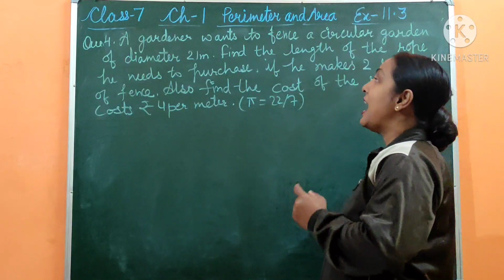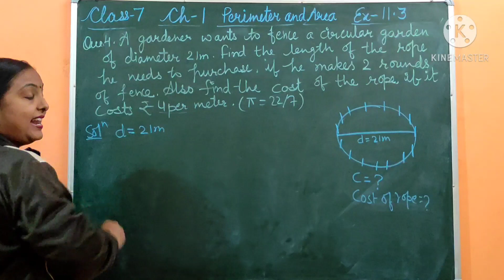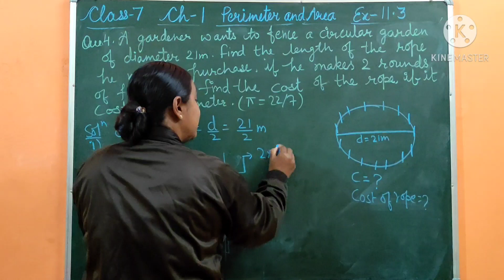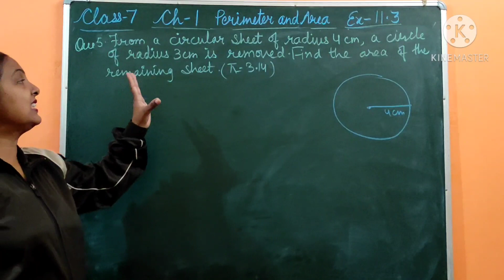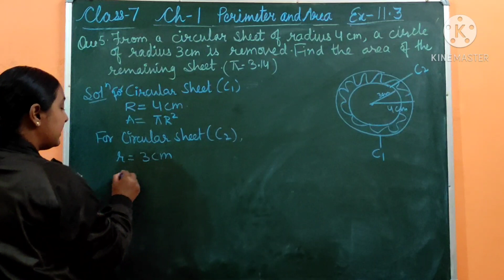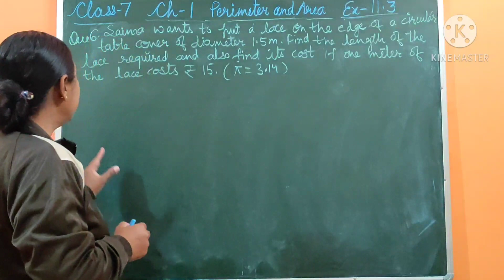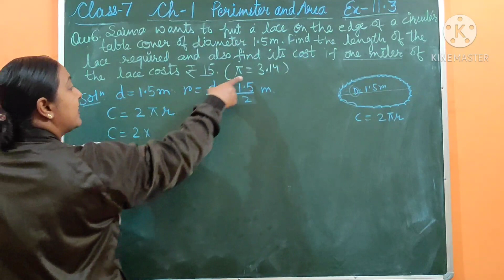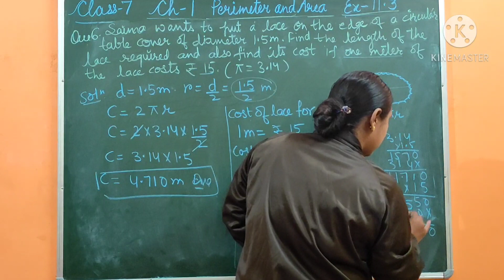Q4-Q6 ||EX-11.3||PERIMETER AND AREA||CLASS-7TH||NCERT SOLUTIONS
Hope this video will help you in understanding chapter perimeter and area this video will clear all the points and doubts related to this chapter.If you really find this video helpfull do like and subscribe and share to all your friends who are fighting with this chapter and if any single doubt revolve around your head pls ask in the comments section or  you want to share your thoughts about the video you can write -advice -as a feedback or any requests about any other chapter making you stressed in your NCERT just ask and we will surely reply you
You can find other solution of other chapters by clicking here on the link👇👇🏻👇🏼👇🏽👇🏾👇🏿